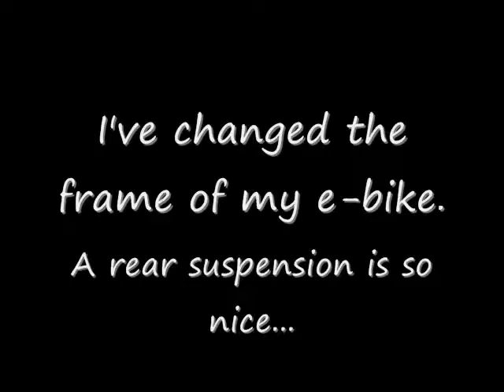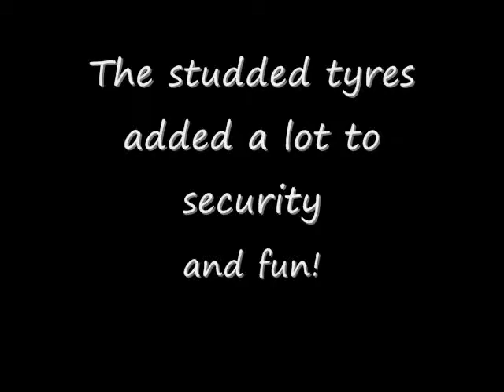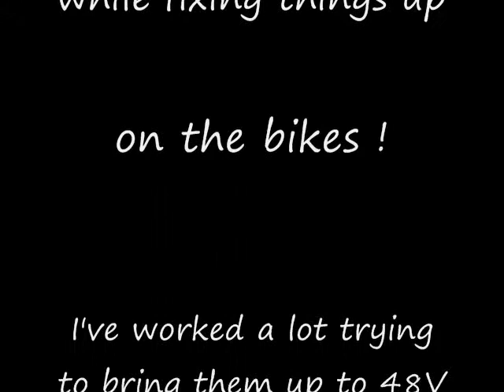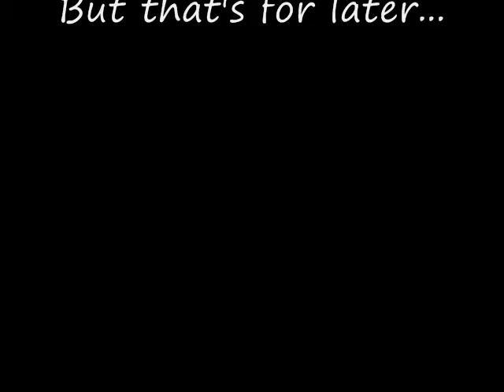winter fun e bike 3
Just a small winter ride with the new MTB frame.